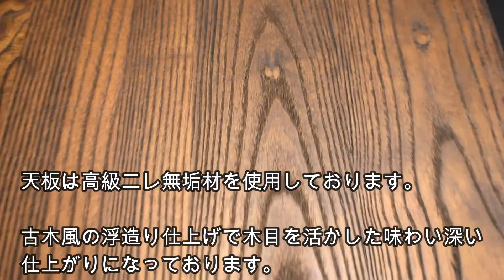ニレ無垢材とアイアンのインダストリアル食卓5点セット 家具紹介_180530_アウトレットG NW50R